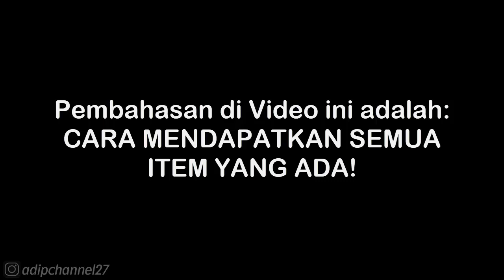ITEM GUIDE - OSHU SPESIAL ATTACK SUGGESTION BOX • BASARA 3 UTAGE